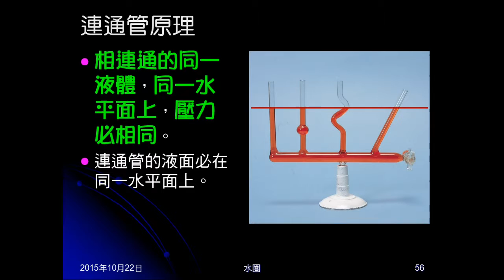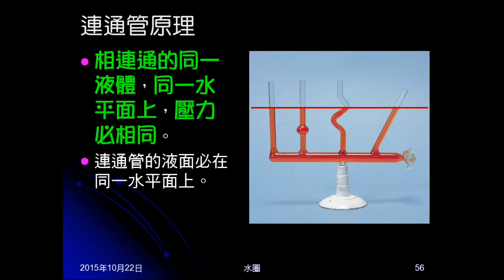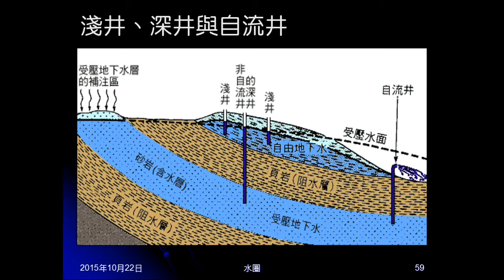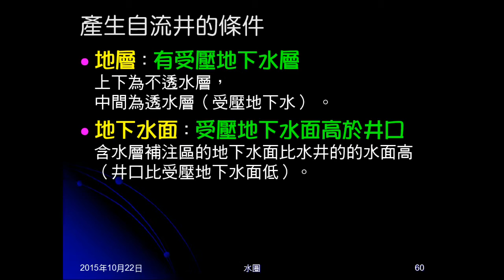104學年地科＿水圈12：自流井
介紹自流井的意義及形成條件。